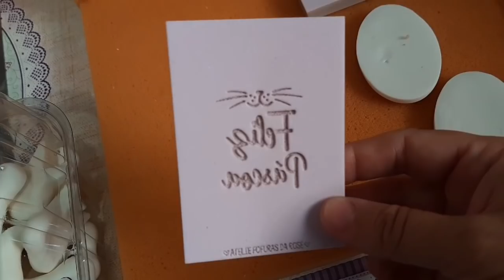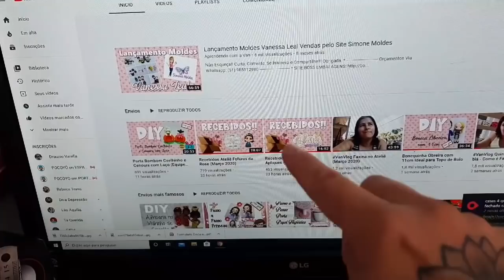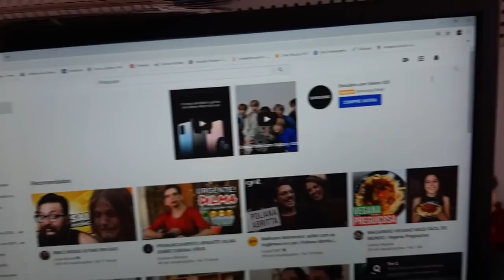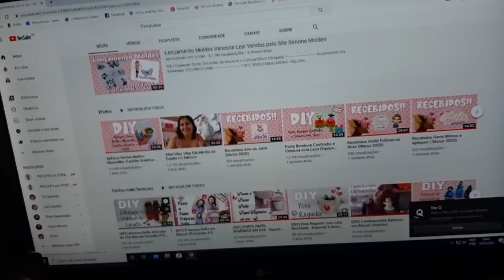VanVlog Vlog de Produção Encomendas Primeira Quinzena de Março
Obrigada.
MASSA INKWAY LINKS DO MERCADO LIVRE:
Massa De Biscuit Ink Way 10 Peças De 900g Colorida Oficial
Massa De Biscuit Ink Way 20x900gr.colorida-cx Fechadaoficial
Massa De Biscuit Ink Way 6 Peças De 900g Colorida Oficial
Massa De Biscuit Ink Way 8 Peças De 900g Colorida Oficial
Massa Para Biscuit Ink Way 85gr. Colorida/natural
Massa De Biscuit Ink Way 10 Peças De 900g Natural Oficial
Obrigada